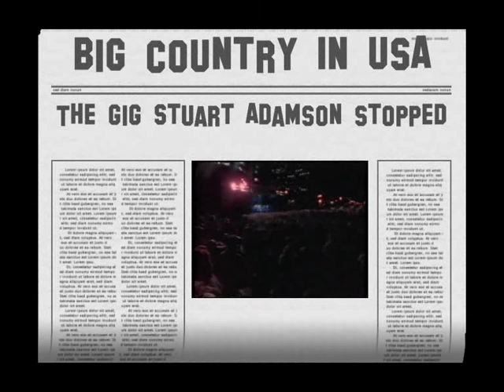Big Country - when Stuart Adamson stops the gig in New York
During Big Country's massive 1986 USA gig at The Pier in New York, trouble breaks out  in front of the stage. Two thirds of their way through 'Inwards' and much to the appreciation of the audience, Stuart notices what's going on and promply stops the band to deal with the offenders, having a stern word with the security guys in the process. 'For a group who is definitely not about violence, that was a little bit stupid.' The man is a legend and this is Big Country at their finest.